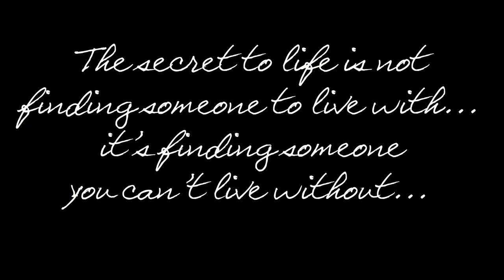Shiflet Wedding June 2012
Matt and Whitney Shiflet were married in Smith Mountain Lake, Virginia in June 2012. The wedding was coordinated and photographed by EventMix.